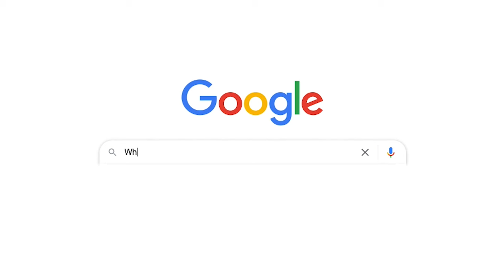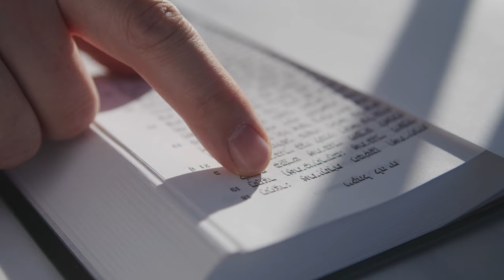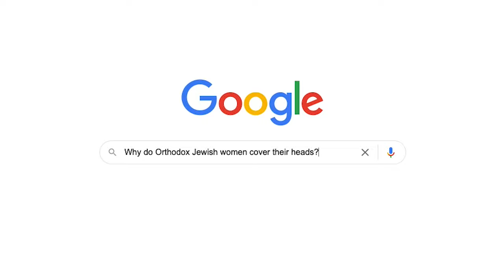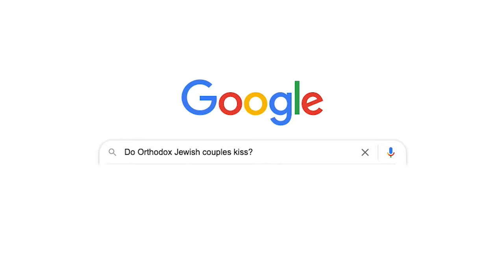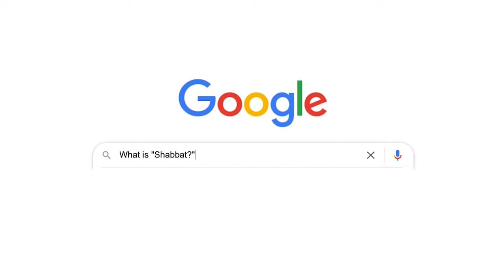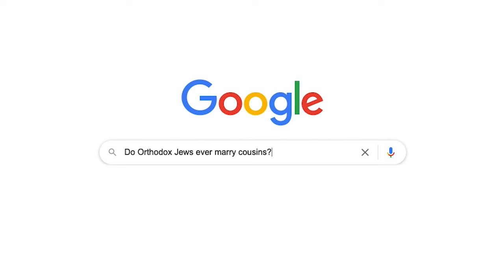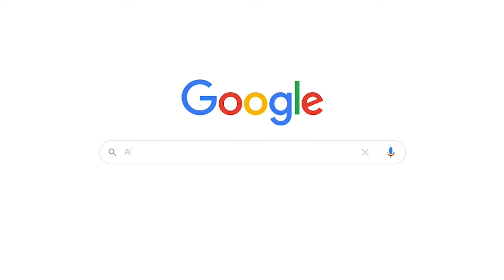Orthodox Jews Answer Commonly Googled Questions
Serach, Tiki, and Yoni answer commonly Googled questions about Orthodox Jews.

MUSIC

STILLS
Hasidic Reggae Singer Matisyahu Celebrates Passover
Mario Tama/Getty Images

Boys praying in Torah school, montage
Vice Media/Getty Images
Jewish couple Koshering their new home kitchen
Rafael Ben-Ari/Getty Images
Female headscarves for sale on Jerusalem street
Vice Media/Getty Images
Jews Gather In Uman For Rosh Hashanah
Sean Gallup/Getty Images
Medical Education
FatCamera/Getty Images
Medical professional working at a hospital
Wavebreakmedia/Getty Images
Hand of man reading the Jewish Torah.
LeDantu/Getty Images
Old Hebrew bible 1
garrettgibbons/Getty Images
Torah Scroll Open and Reading
pronto8000/Getty Images
CU Orthodox Jews praying at Wailing Wall / Jerusalem, Israel
Gal Productions/Getty Images
Praying with Torah
Asercank/Getty Images
Hand of young jewish man with a tefillin on his arm, holding a psalms book.
gali17/Getty Images
Praying with Torah
Asercank/Getty Images
gali17/Getty Images
Jewish man wearing hand Tefillin phylacteries
chameleonseye/Getty Images